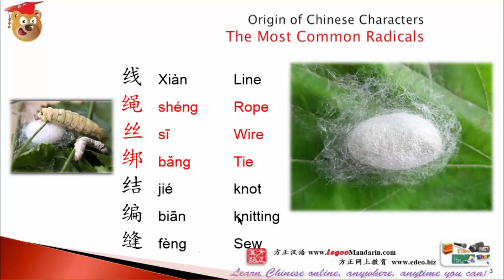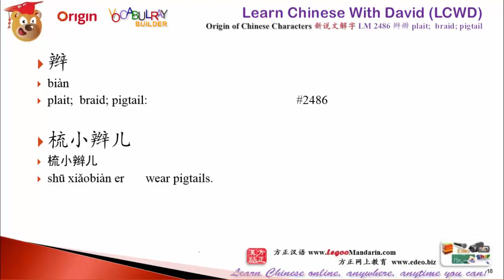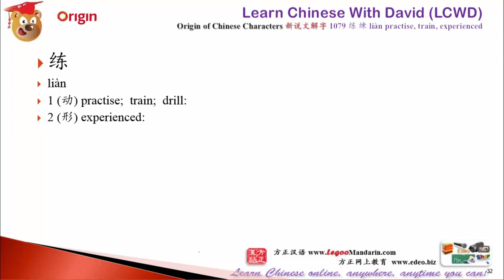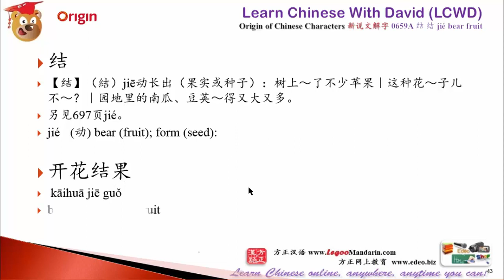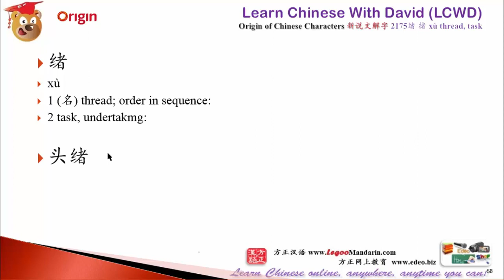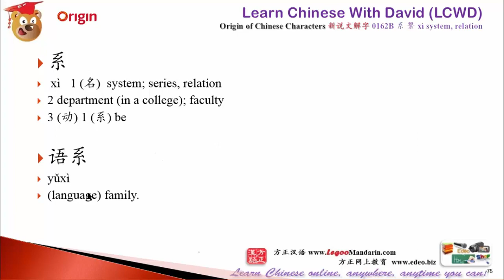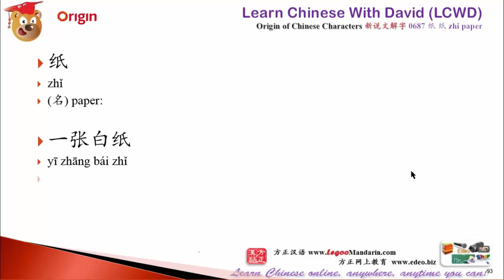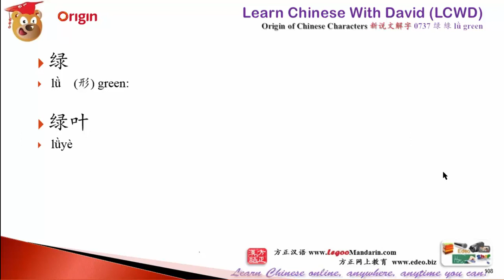What's impact of silkworm on Chinese Culture? - Chinese Radical 011 纟 Silk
Top 20 Chinese Radicals account 51% of Characters
The Top 20 Chinese Radicals which account 51% of Characters, Full Video Course is ready.
Thanks for your support for us to creating better contents for you!